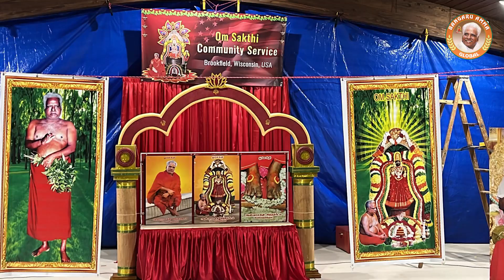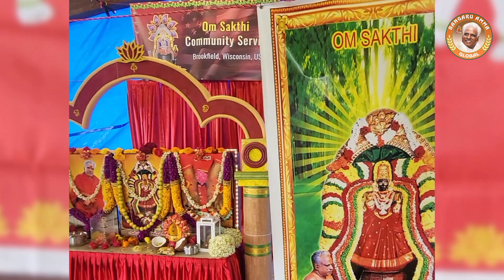Aadipooram 2023 in USA [Wisconsin] /Mantras/Rice Gruel offering/Music & Dance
Om Sakthi Global

“Watch the devotees of Brookfield, Wisconsin, USA celebrate Aadipooram, which is celebrated worldwide.”

If you’re interested in learning more about Aadipooram, it is a Hindu festival that is celebrated in the Tamil month of Aadi (mid-July to mid-August) to honor the goddess Shakti. The festival is celebrated with great fervor and devotion by Hindus all over the world.